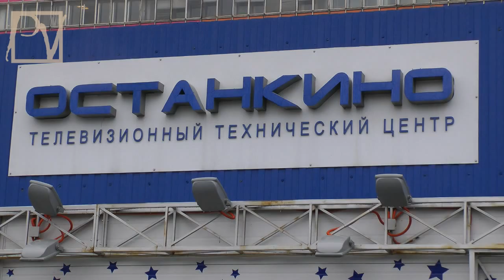Граждане против НТВошек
Очередная фильма "Анатомия протеста-2" вызвала возмущение среди граждан. Единицы решили повторить протестную акцию возде Останкино; другие же предпочли "тотальный игнор": ведь лучше выбросить телевизор, чем отравлять себя проституционной пропагандой Кремля. Смотрите репортаж politvestnik.tv с места Останков российской журналистики.